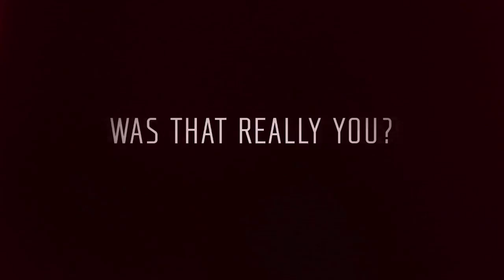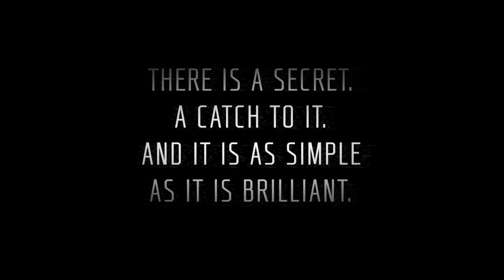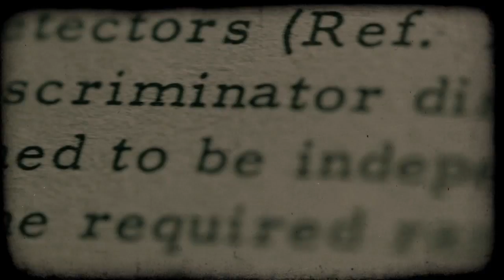Duvamis - Discover yourself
Duvamis is a networking platform where people can communicate freely and completely anonymously. Through this type of unbiased and free communication, the Duvamis users have the opportunity to achieve better understanding of their true selves.